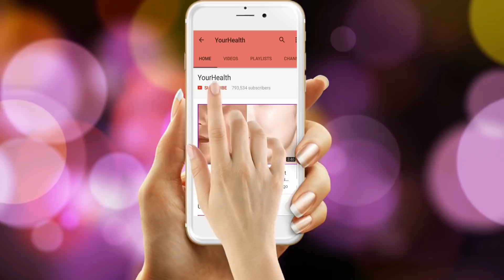DOUBLE Hair Growth, Grow Long Hair with Fenugreek seeds | VOLUME BOOSTING Hair Growth Pack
An amazing homemade double hair growth pack, Grow Long and thicken Hair Naturally and Faster at home.
This remedy will boost your hair volume and grow long & thick hair.